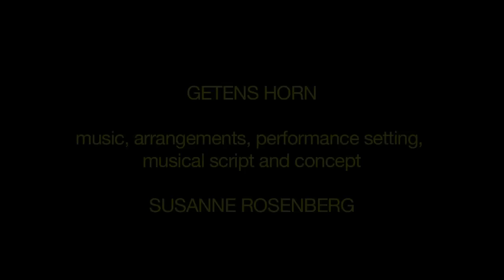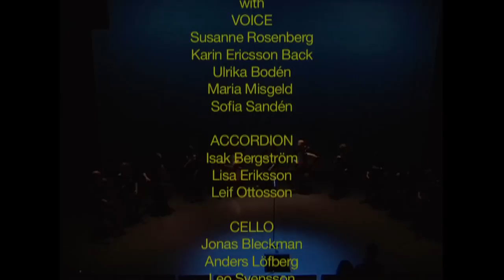GETENS HORN (short version 5.30)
short excerpt from GETENS HORN by Susanne Rosenberg. A poetic, raw & minimalistic concert (1 hour) about how we define our world through concepts and metaphors.

with voice: Susanne Rosenberg, Karin Ericsson Back, Ulrika Bodén, Maria Misgeld, Sofia Sandén. Accordion: Isak Bergström, Lisa Eriksson, Leif Ottosson. Cello: Jonas Bleckman, Anders Löfberg, Leo Svensson.

GETENS HORN- is a musical story which is told by an ensemble of five voices, three accordions & three celli. Its starting-point is old traditional tales about how the world became: Why does the goat have a beard? Why has male an adams-apple? But it is also inspired by contemporary scientific stories about evolution and physics by Carl Sagan, Lasse Berg and others; How did the world begin? What is a 'string of thoughts' - "tankesträngar"? The center of the concert is the year-circle (like spring-summer-autumn-winter), and it means that the concert could start anywhere in this circle. GETENS HORN is 1 hour long - More videos will come! Keep your ears and eyes open!